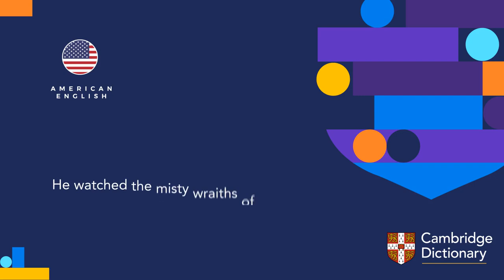How to pronounce wraith | British English and American English pronunciation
Learn how to pronounce "wraith" in British English and American English. Hear the pronunciation of the word on its own and in example sentences.

Look up the meaning of “wraith” and thousands of other words and pronunciations for free in the Cambridge Dictionary